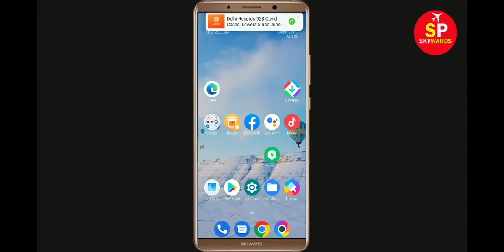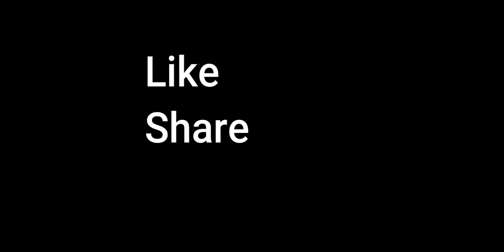How to Fix Desjardins Mobile Services App Not Working / Not Open Problem Solved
How to Fix Desjardins Mobile Services App Not Working Problem Solved | Desjardins Mobile Services Not Opening in Android & Ios

In this video, i will show you How to Fix Desjardins Mobile Services App Not Working Problem in Android & Ios Mobile | Desjardins Mobile Services Mobile App Not Opening, Fix Desjardins Mobile Services App Retry Problem Problem Solved in Android & ios mobile phone. If you are facing same problem in your mobile then it will help you to get rid of this problem.

The procedure to fix Desjardins Mobile Services App this is generally always the same:-

A).First, go to Settings on your Desjardins Mobile Services App.

After That Restart Phone and login to Desjardins Mobile Services App...